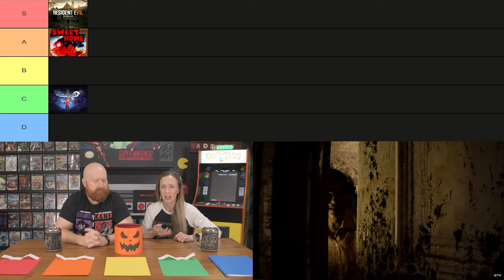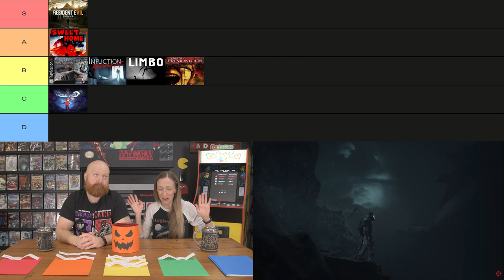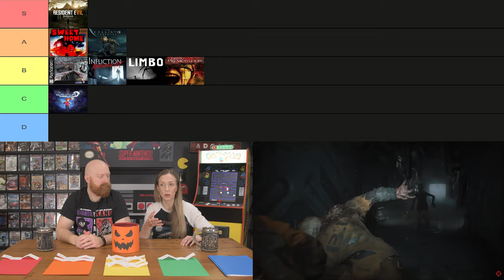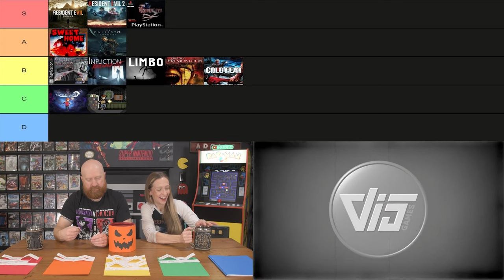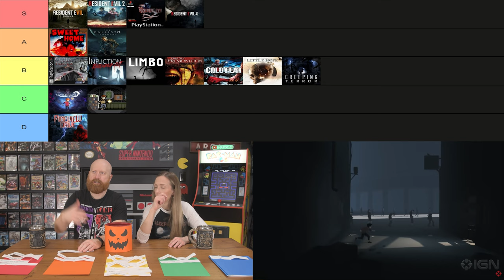Huge HORROR Ranking Video! Over 40 Games! Hidden Gem and Hot Trash!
We're Retro Rivals and this is part 2 or rather a HUGE follow-up to our very first Horror Ranking video. We have over 40 Horror Games!  Some of them Hidden Gems and the some are plain Hot Trash.  Which ones those are MIGHT shock you!
I've played A LOT of HORROR titles in the short 5 years I've been playing games and I have some strong opinions.
What we did is place all of them in this cool jack o lantern bucket and simple picked them out blindly one by one.
You can expect to find lots of multiplayer, some VR titles, single player experiences, indie developers and some of the best games EVER made.  I play a little bit of everything!
So hang on tight and get ready for a wild ride.  We're ending the spooky season with a bang!

Chapters
00:00    - Huge HORROR Ranking Video! Over 40 Games! Hidden Gem and Hot Trash!
00:34    - Game 1 - 10
09:56    - Game 11-20
18:59    - Game 21-30
27:02    - Game 31-40
34:30    - Game 41-43
38:02    - Final Ranking in Order from Best to Worst
38:43    - ALL 63 Games Ranks!